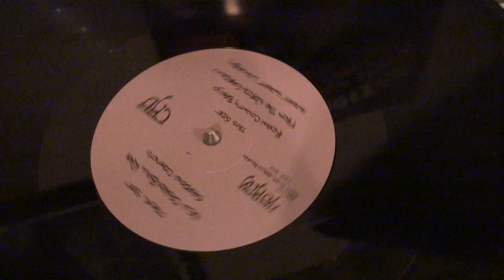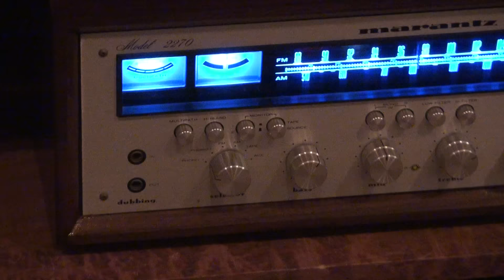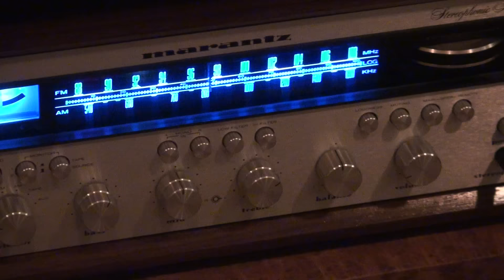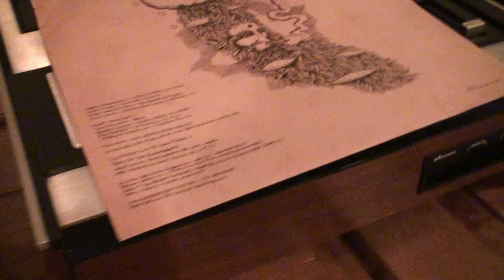New CRB #2 on Vintage Marantz.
New Chris Robinson Brotherhood "If You Lived Here, You Would Be Home By Now!" Vintage Solid State Marantz Turntable and Receiver, Marantz 2270.